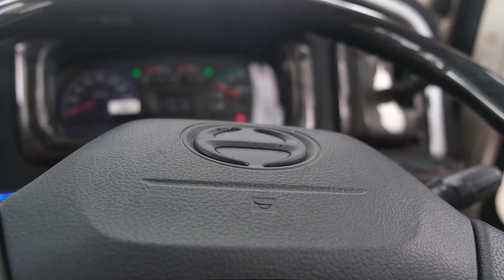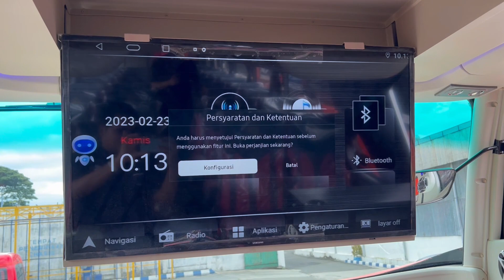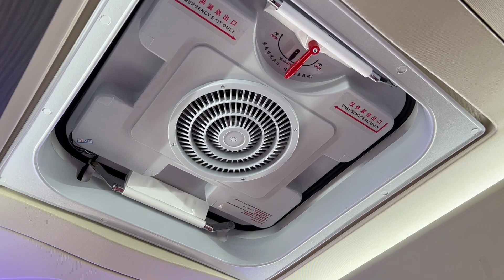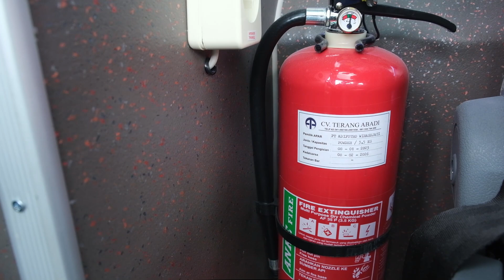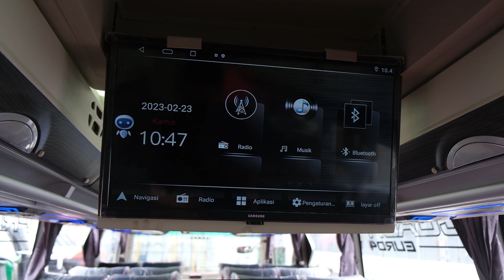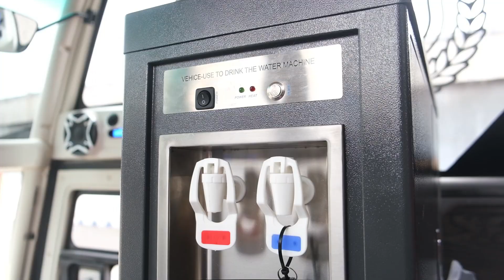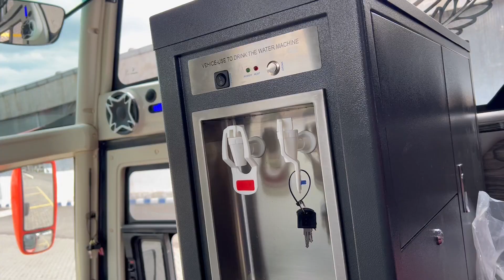KEREN BANGET!! ARMADA AKAP TERBARU PO SEDYA MULYA : JETBUS3+MHD HINO R280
Halo semuanya! Mari kita ucapkan selamat untuk PO SEDYA MULYA atas peluncuran armada BigBus baru nya dengan chassis HINO RK 280. Semoga sukses selalu untuk PO SEDYA MULYA bersama Karoseri Adi Putro.

Yuk tonton review lengkapnya mulai dari interior sampai dengan eksterior bus ini supaya kita lebih kenal dengan bus ini.

FAQ:
PO  : SEDYA MULYA

Unit  : AKAP

Body : JETBUS3+ MHD

Chassis : HINO RK 280

Kelas : Executive

Seat : 2-2 (32 Seat)